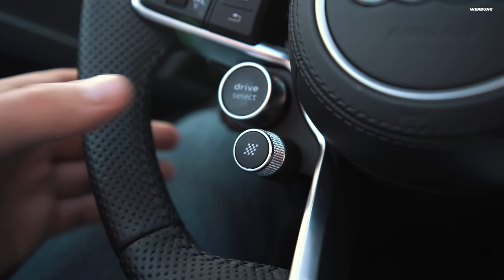Audi R8 V10 Performance Spyder | 620PS, 10 Zylinder und eine Liebeserklärung | REVIEW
Das wars! Der aktuelle Audi R8 ist das letzte Fahrzeug der Ingolstädter, was den fulminanten V10 Sauger mit 620PS und 580Nm tragen darf. Im Spyder lässt sich das Konzert des Zehnzylinders ungefiltert und oben ohne genießen. Wenn der V10 ab 5000 Touren anfängt heiser zu brüllen sorgt das nicht nur für Gänsehaut bis unter die Fußnägel sondern auch für Vortrieb bis 350km/h. Einfach irre!

Moderation, Schnitt und Kamera: Eckart Egger
Kamera: Alex Schieberle
Drohne: Kai Schmidt